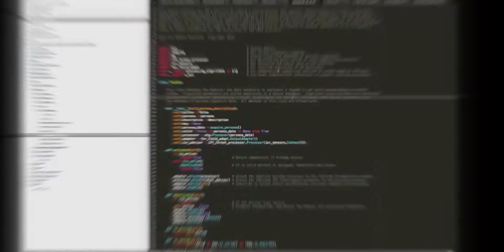AFSC Software Development Recruiting Ad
Computer Scientists & Engineers wanted for a career with U.S. Air Force Civil Service. Code something that matters!